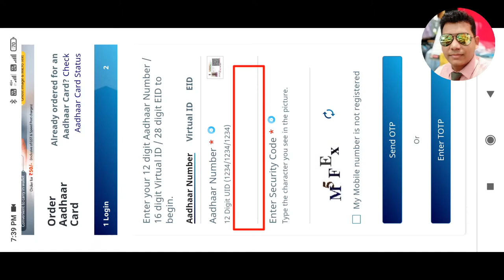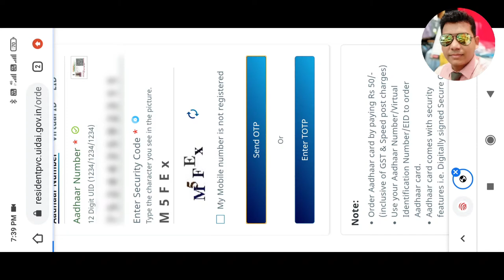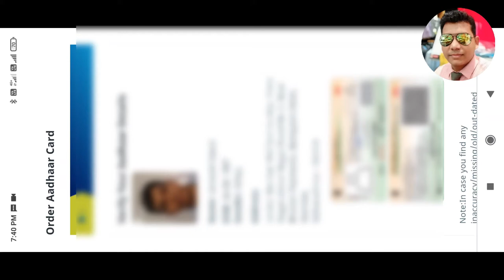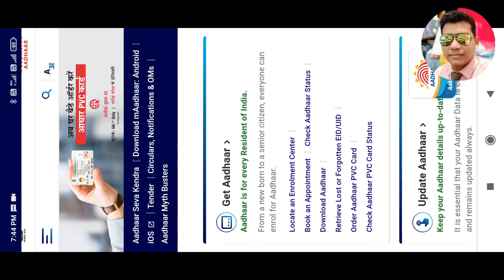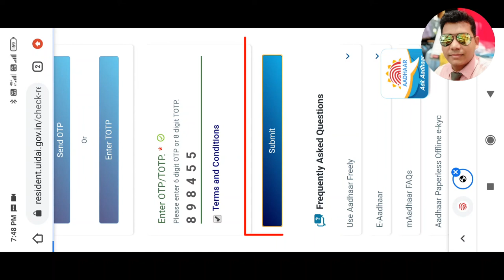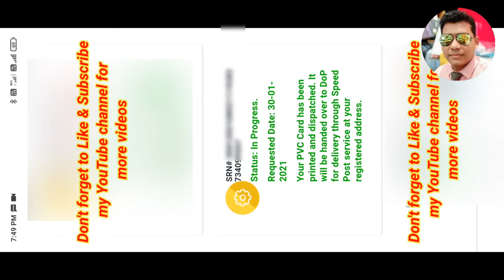Order New Aadhar PVC card only in Rs.50/ Aadhar card ka PVC card mangaye 50 rupaye me.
How to Order Aadhar card PVC Card online

PVC card kaise order kare

Aadhar card PVC card kaise  Banwaye

Aaj mai aapko bataunga ki aap Aadhar card ka PVC Card kaise order kar sakte hai